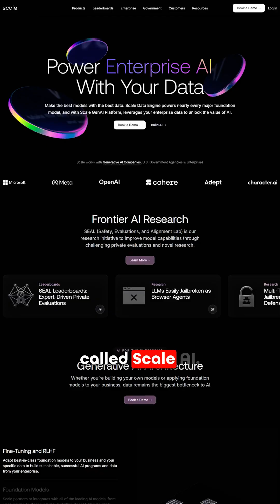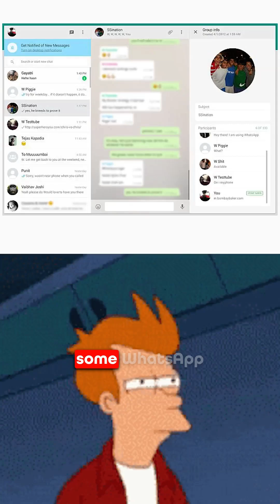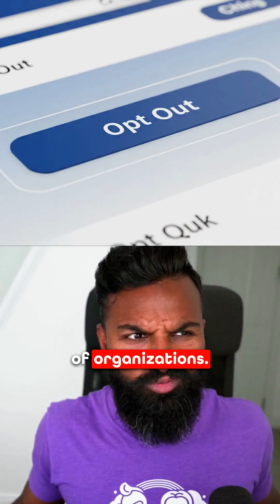Meta Just Spent $14.9 Billion on Scale AI and Here’s Why It Matters!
Meta just dropped $14.3 billion on Scale AI -  its biggest bet yet on artificial intelligence. The deal gives Meta a 49% stake and brings Scale's founder, Alexandr Wang, onboard to lead a new super intelligence lab. Why? Meta’s playing catch-up in the AI race. With Llama 4 underwhelming users, they’re chasing better data to compete with giants like OpenAI and ChatGPT.
- GenAI & LLM Security
- Cyber Risk Strategy for Enterprise
- Real-world stories from CISOs, CTOs & AI leaders